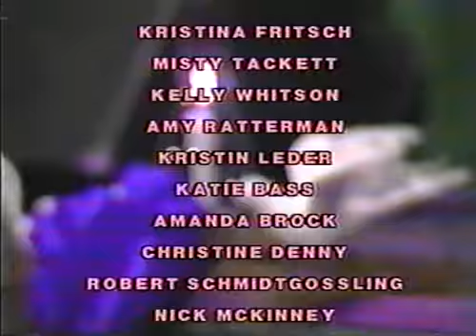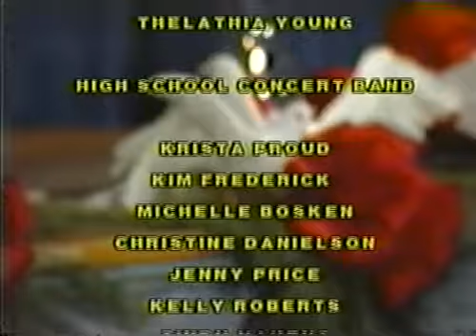Lockland Chrismas Concert 1988